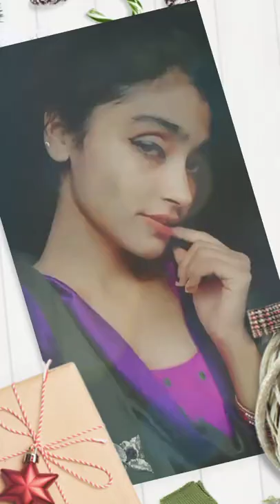I💕you editing video thesis sanghamitra#short#youtube#video#attitude#status#iloveyou#love#sanghamitra